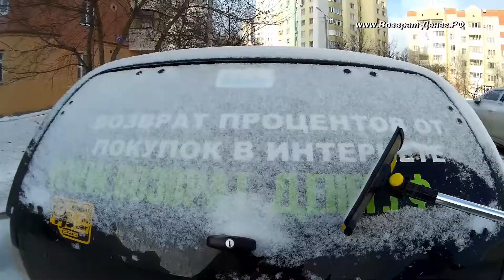Сослик - рыба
Всем привет! Меня зовут Дима Мановаров и сегодня я расскажу и покажу как поймать такую популярную рыбу как сослик.

К ловле сослика надо готовиться основательно! Он любит тщательную подготовку. Встать лучше пораньше, ехать лучше подальше, снасти и расходные материалы в принципе любые, но сослик уважает фундаментальный подход к его поимке.

Водится сослик практически везде, даже на платных зарыбленных водоемах. Поскольку он относится к семейству чупачупсовых, то обитать может даже там, где его ну никак не ожидаешь встретить!

Чем интереснее рассказы рыбаков, которые недавно нафигачили на каком-то водоеме, тем больше шансов поймать трофейного сослика. За особо крупными трофейными экземплярами любители рыбной ловли отправляются даже в другие регионы!

Я же решил попробовать половить сегодня на зимнюю блесну. Выбранный мной водоем не обижен присутствием щуки и окуня, но шанс наловить сосликов я не исключаю, так как сослик очень активен и прожорлив. Первым норовит попасть на крючок именно он! Целевой рыбе ничего не остается как терпеливо ждать своей очереди.

В этот раз с сосликом мне повезло практически сразу. Первые 10 лунок откликались именно его поклевками. При оральном способе размножения и круглогодичном нересте популяция этого вида достигла просто нереальных размеров! Через время ко мне приблизились другие рыбаки и стали активно таскать моих сосликов из моих лунок.

Чтобы подтвердить в очередной раз теорию того, что сослик клюет на все - я менял приманки. А чуть позже сменил даже и место лова на более перспективное. Перспективное в смысле надежды поймать что-то кроме него, но нет - сегодня день сослика! Правда одному товарищу удалось выдернуть шнурка. Взял он его на жерлицу. Я даже заснял этот улов в пакете. Все остальные же достойно неси вахту по ловле сослика.

И брался он прям паровозом. При каждом забросе. Я сверлил и сверлил лунки, менял приманку, начищал блесны, но сослик меня преследовал везде. И в старых и в новых лунках. Поэтому я решил отвлечься и перекусить. Во время перекуса поймал еще одного неожиданного сослика - бутерброды на морозе замерзли. Поэтому грыз его долго и думал о всякой фигне.

Например почему у нас в стране можно выпускать детские товары и продукты питания, стройматериалы и топливно не по ГОСТу, а по техническим условиям и мало кто страдает, если отступает от них, а знак Ш на автомобиле должен быть наклеен, если у тебя шипы и изготовлен он должен быть обязательно но ГОСТу! Иначе ты попал брат )))

Второй бутер засунул под одежду, чтобы тот отогрелся и еще с часок потягал сосликов. После чего уничтожил и этот тормозок. На этот раз уже думал о том, что сосликов я уже наловился и пора бы сворачиваться. Но перед этим прошел еще раз все свои лунки, натягал сами знаете кого и уже тогда стал собираться.

К сожалению физического воплощения сослик не имеет, поэтому весь свой грандиозный улов показать не смогу. Так как сослик измеряется не количеством или массой, а временем.

Вот такая эта рыба - сослик. Поймать легче простого, но сыт им не будешь. Так что желаю всем ни хвоста ни чешуи и до новых встреч!

Кэшбеки и приятные бонусы при покупках в Ваших любимых магазинах (а их тут сотни!)
Т.е. Вы делаете те же самые вещи, что и раньше, только возвращаете часть уплаченной суммы. Причем сумма вернется даже в случае применения купонов, скидок, бонусов и т.д.
Адекватная техподдержка, приложение для смартфона и расширения для браузеров сделают покупки еще приятнее!